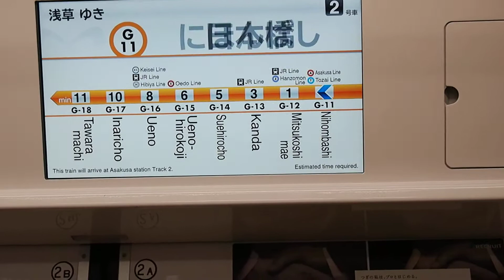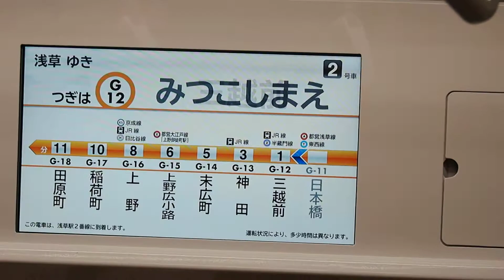銀座線1000系ドア開閉、LCD表示、自動放送日本橋～三越前